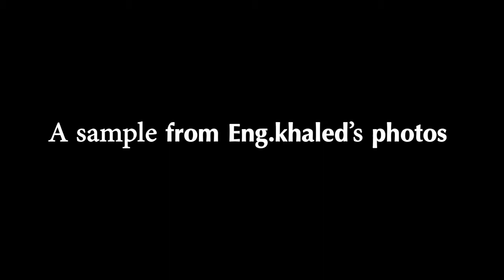Join "Architecture Photography" course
We're announcing the launch of 2018's first Foundation Program for Architecture students!

This program contains five courses, essential for any student pursuing architecture education.

1. Design Thinking

2. Architecture Photography

3. Architecture Model Making

4. Sketching & Freehand Drawing

5. Design and Construction

Fees:
2,500 LE for full program
1,000 LE for individual courses (with discounts if you take more than one course)

LALA STUDIO is a creative hub for learning architecture through courses, lectures and workshops in an intimate studio-based environment that offers new means of learning through performing, testing, applying theories and ideas to develop comprehensive approach to architectural practice.